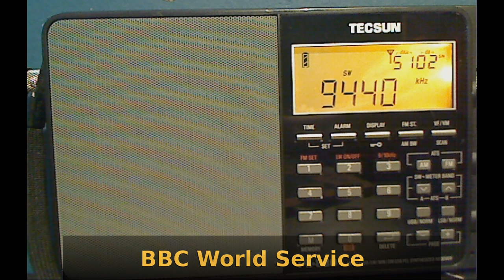BBC World Service - 9440kHz French 07:05z 2015/02/17